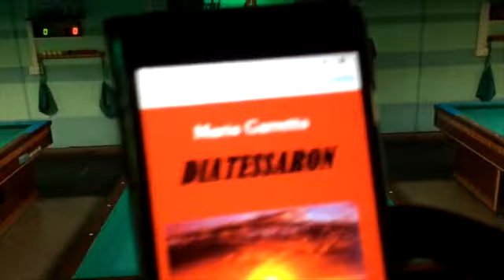Beneventi Vs Messori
Trofeo Ottica Boselli 2016 c/o Tex Master Novellara - semifinali
riprese video Massimo Berselli
opinionista sportivo Valerio Alvisi
sigla musicale Christian Gasperini
web editor Luciano Semprini